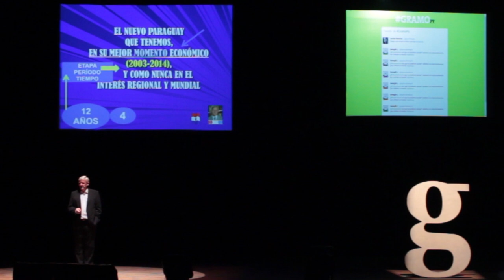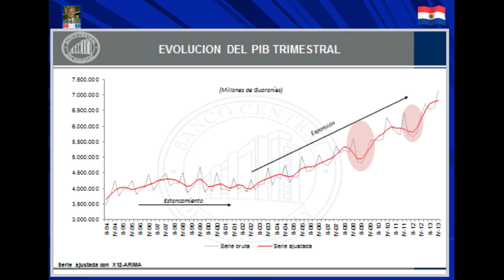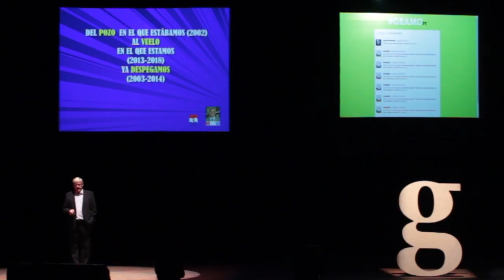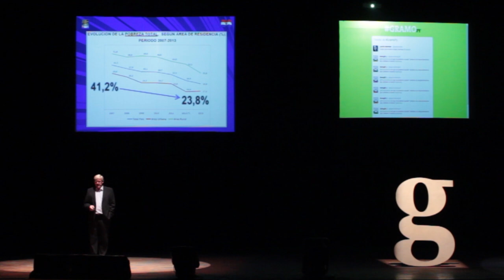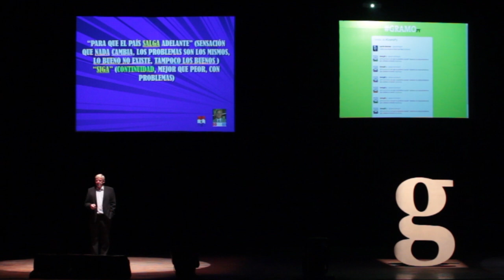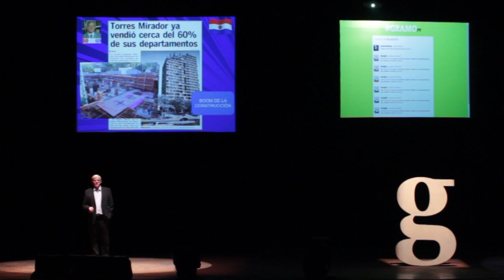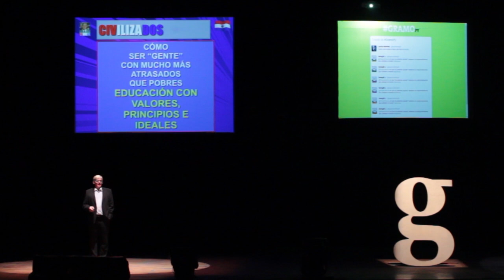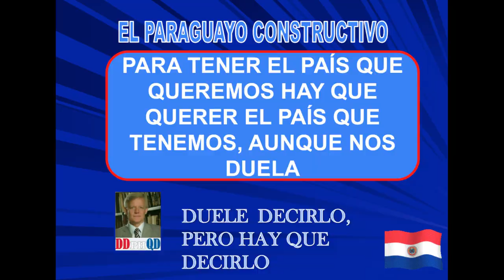Gramo / Pablo Herken / El Paraguay En Su Mejor Momento Económico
El economista Pablo Herken nos presentó un análisis de la situación económica actual de nuestro país. A través de distintas cifras el analista y comunicador mostró los avances en materia de oportunidades de negocios y los desafíos para lograr que los mismos lleguen a más personas.

Enterate de nuestras próximas ediciones y novedades!